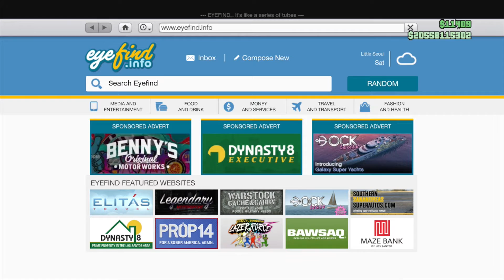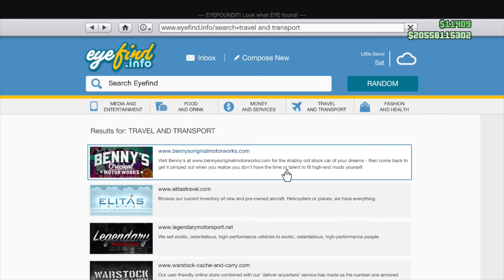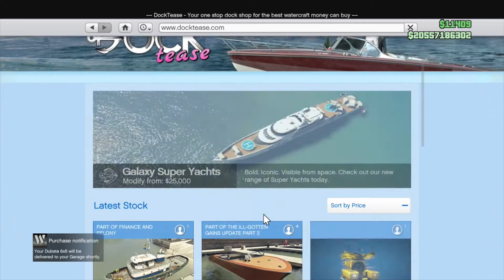Xbox One GTA V Modded Account: How To Get One Cheap As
hit this guy up on xbox or YT he is chill and cheap and reliable!                             Modders YT Modders GamerTag: RG x DUBSTEPzz The reason I have a modded accounts GT: RG x LOSERzz I hope you guys enjoyed this video, if you did then besure to smash the fuck out of that like button!! sub if you are new share idf you are nice and i will see you guys in the next video, Peace!!